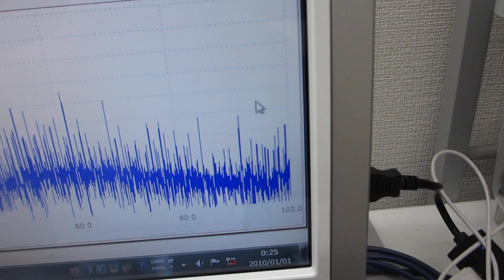超音波洗浄器（42kHz 35W）の表面残留応力緩和・均一化処理（超音波システム研究所）